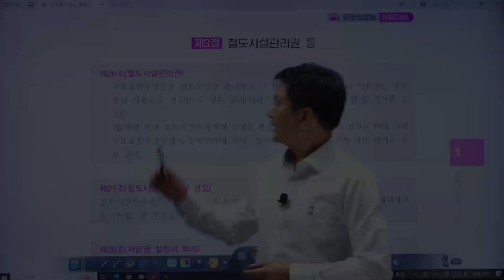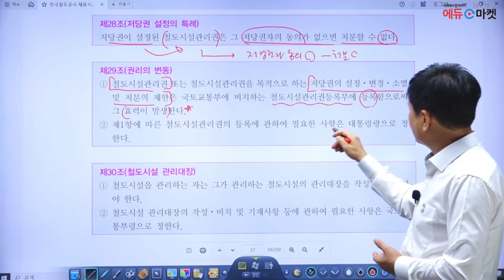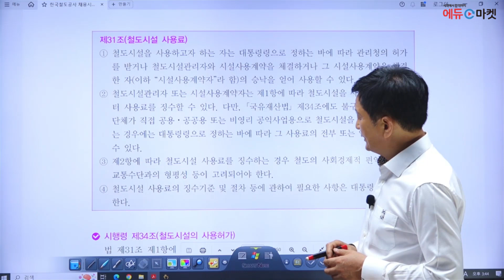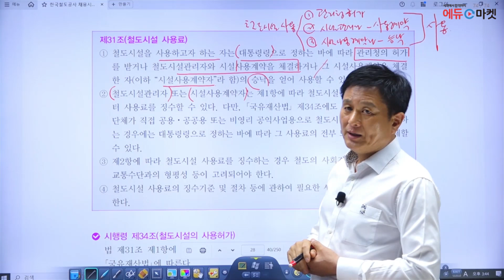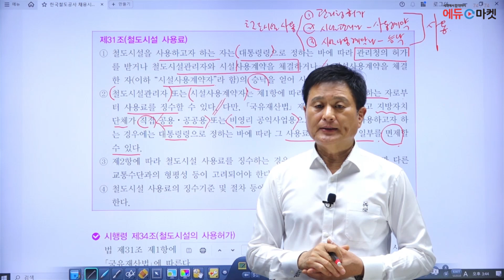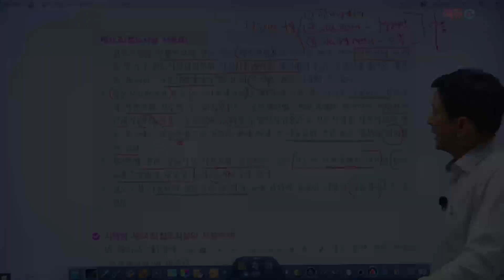2024 하반기 변경된 코레일 한국철도공사 채용시험 전 직렬 대비 | 철도관련법령 | 철도시설관리권 [에듀마켓]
완벽한 적중으로 한방에 합격!
2024 하반기 코레일 한국철도공사 채용시험대비 철도관련법령 강의해주시는 이영표 교수님!🚅⚡

"철도시설관리권" 샘플강의 영상입니다.

에듀마켓 취업 과정에 관해 보다 자세히 알고 싶으신 분은

감사합니다! 🙇🏻‍♂